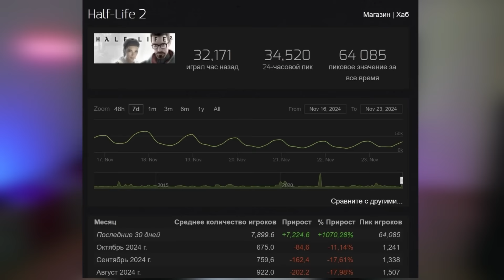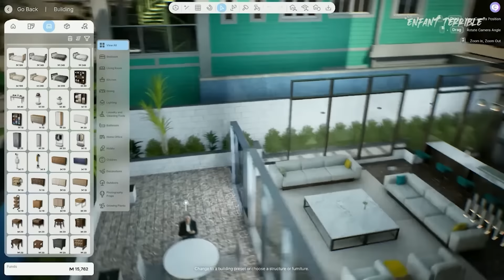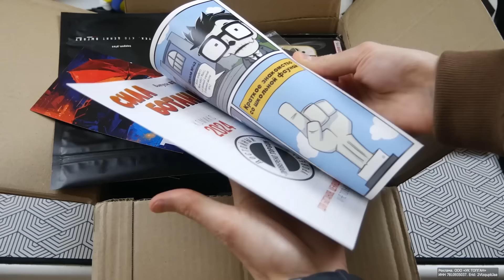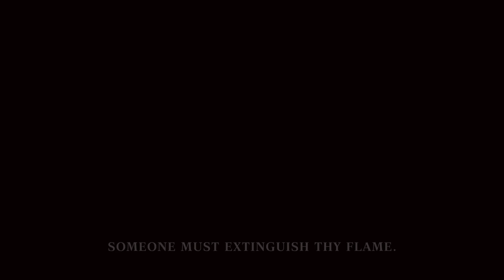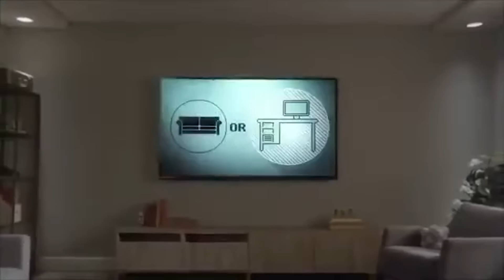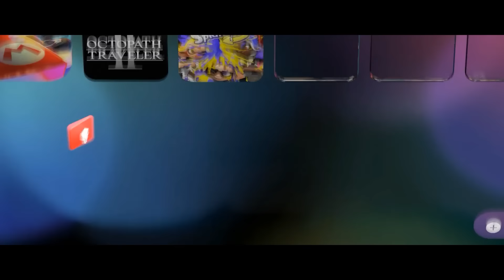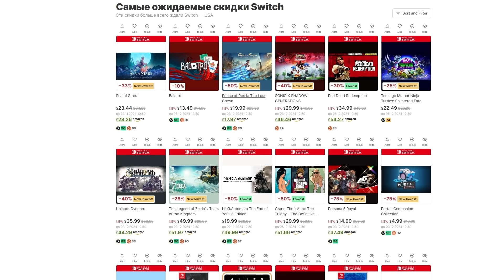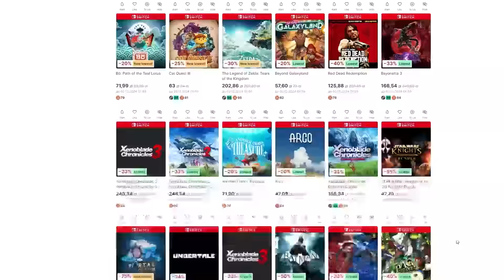Мощь Nintendo Switch 2 | Утечки GTA 6 | Успех Сталкер 2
Итоги розыгрыша 20 декабря 2024 года

Это еженедельные новости Nintendo Switch и не только

Реклама. ИП Казаков Игорь Евгеньевич. ИНН 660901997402 erid: 2VtzqxFWq6N
Реклама. ООО «УК ТОПГАН» ИНН 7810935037. erid: 2VtzqupbJaa

0:00 - Вступление
0:16 - Новая стратегия XBOX
1:51 - Успех Сталкер 2
4:01 - Новые игры в PS Plus
4:54 - Юбилей Half Life 2
6:22 - Трейлер самой реалистичной игры
7:47 - Lego Horizon вышел
9:49 - Stray на Switch
12:06 - Игры года
14:24 - Новые устройства Valve
16:44 - GTA 6 утечка
18:32 - Мощь Nintendo Switch 2
22:20 - Скидки
24:33 - Boosty это важно